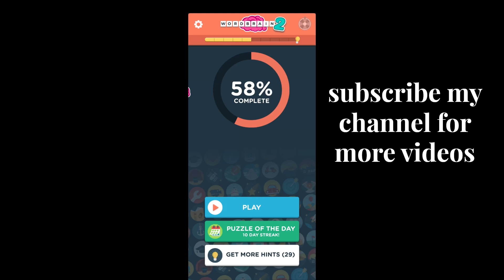Wordbrain 2 Daily Challenge November 27 2024 | Wordbrain 2 Puzzle of the day Answers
Wordbrain 2 Puzzle of the day November 27 2024 answers

wordbrain 2 daily challege November 27 2024 solutions

wordbrain 2 puzzle of the day answers

wordbrain 2 puzzle of the Day 7x7